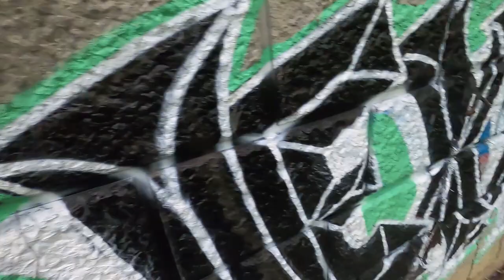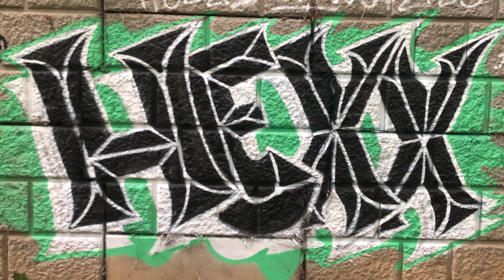Raw Graffiti - Simple styles (with Loop Colors)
I never thought I use raw graffiti footage for a  video, but here we are. After looking back at the footage, I thought why not give it a try?. This is just a simple clean style I wanted to try out (mainly because I need to sketch more and don't have any interesting pieces) which I paint with loop colours, which works surprisingly well on this weird stone wall.